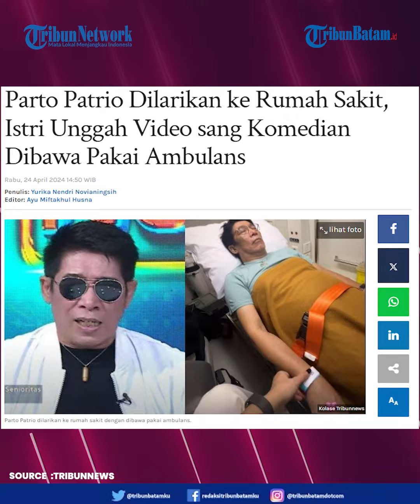Parto Patrio Dilarikan ke Rumah Sakit, Istri Unggah Video sang Komedian Dibawa Pakai Ambulans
Komedian Eddy Soepono alias Parto Patrio dilarikan ke rumah sakit. Kabar tersebut diketahui dari unggahan istri Parto, Diena Risty.

Dalam unggahan Instagram Story Diena, tampak Parto terbaring di ambulans dengan mata terpejam.

Diena berada disamping Parto dengan memegangi tangan sang suami. Juga disematkan emoticon hati pada video yang diunggah Diena.

Hingga berita ini diturunkan belum ada konfirmasi resmi dari pihak Parto terkait kondisi yang dialami pria berusia 63 tahun tersebut.

ARA